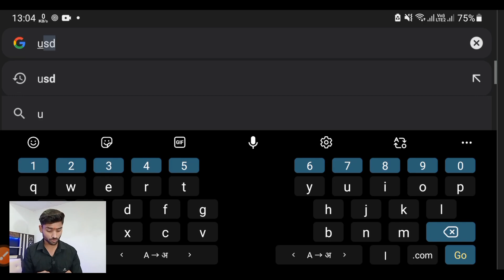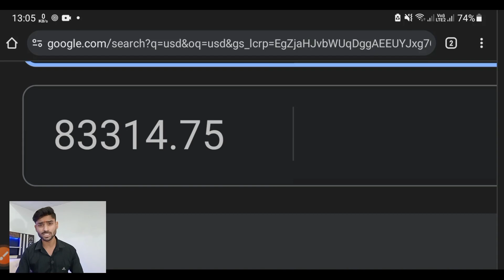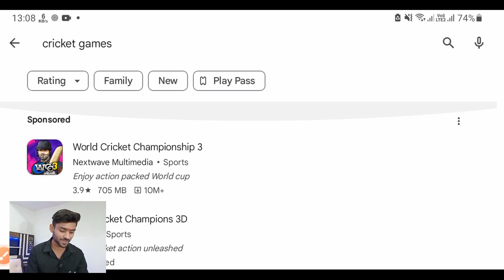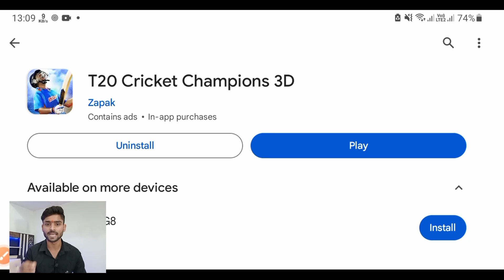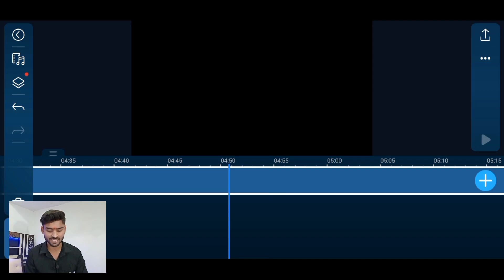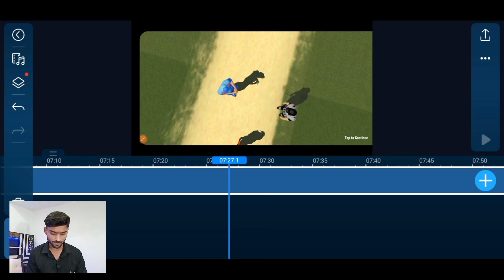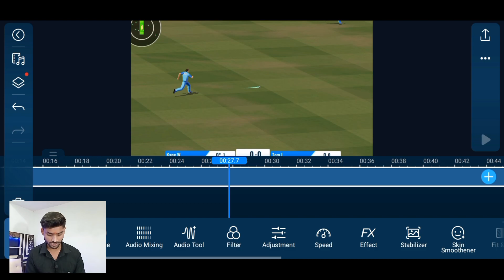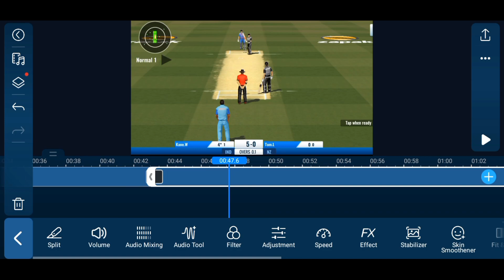सिर्फ 2 घंटों में रोज़ाना ₹30000 की कमाई कैसे?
महीने के ₹30000 कैसे कमाए | ₹30000 कमाओ सिर्फ 2 घंटे में

Realted Keywords  :-

how to upload cricket videos on Facebook upload cricket videos on Facebook
cricket highlights on Facebook
cricket highlights
how to upload cricket videos without copyright
cricket live
how to upload cricket highlights without copyright
how to upload cricket video on youtube
how to upload cricket video without copyright cricket
cricket video kaise upload kare
youtube par cricket video kaise upload kare
google se copy paste karke paise kaise kamaye paise kaise kamaye
make money from youtube shorts
copy and paste youtube shorts and earn money 2023
earn money
youtube shorts
how to earn money online
how to make money youtube shorts
ryan hildreth youtube shorts
technical dhuriya
can you earn money from youtube shorts
can you make money from youtube shorts
copy and paste youtube shorts and make money
without copyright video kaise copy paste kare video copy paste karke paise kaise kamaye youtube copy paste video and earn money
how to copy youtube video without copyright youtube video copy paste and earn money
how to use other videos on youtube without copyright
how to use others video without copyright

NOTICE :- 1. This video is also for teaching purposes. 2. I only used bits and pieces of videos to get the point across where necessary. 3. Some images are also used just for giving the clearance about the topic to the viewers. 4.We do NOT own the video materials which i used in my video all resource like picture or video from google or any other helpful site which help us to explain our video nicely or deeply so i credit to my all work to google or any other sites.  ▬▬▬▬▬▬▬▬▬▬▬▬▬▬▬▬▬▬▬▬